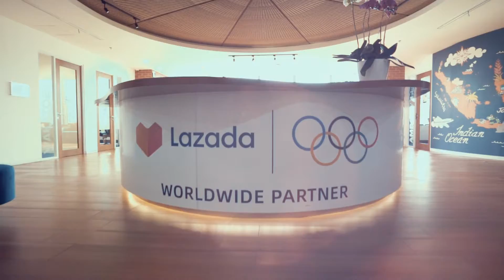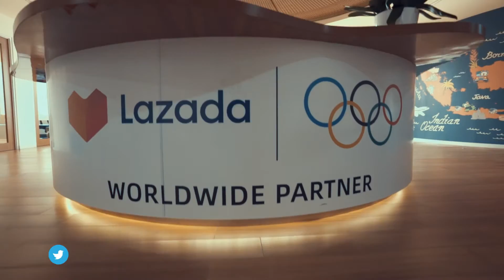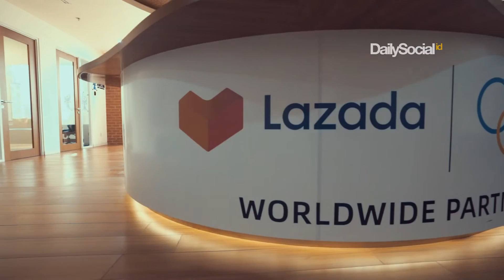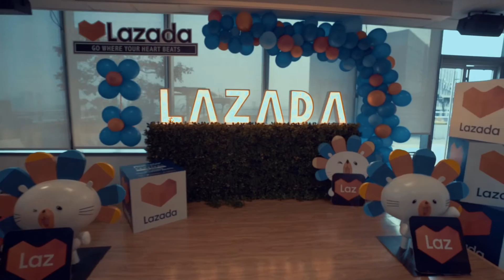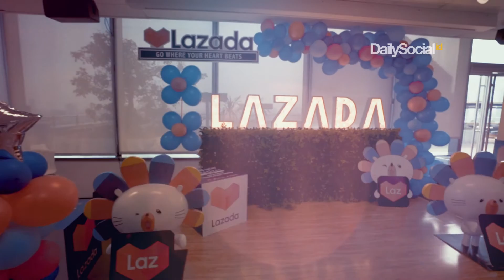Mengunjungi Kantor Baru Lazada Indonesia | DStour #68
Sejak tahun 2018 lalu, Lazada Indonesia menempati kantor baru di gedung Capital Palace, Jakarta Selatan. Tidak jauh berbeda dengan kantor sebelumnya, kantor ini dilengkapi dengan fasilitas pendukung untuk pegawai, mulai dari lounge, colosseum, balkon, hingga play room.

Dipandu CMO Lazada Indonesia Monika Rudijono, berikut liputan DStour DailySocial selengkapnya.